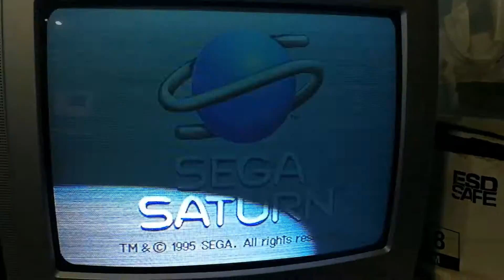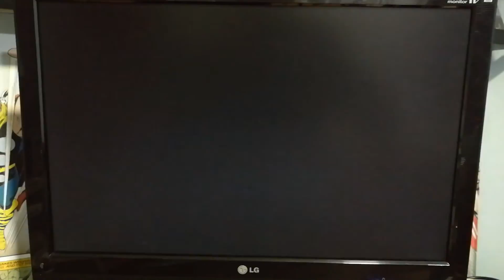MOD 60Hz SEGA SATURN MODEL 2 VA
Aprovechando la reparación que le hemos realizado a la fuente, y ya que la tenemos abierta, vamos a hacerle el mod de 60Hz a la sega saturn de Manuel.